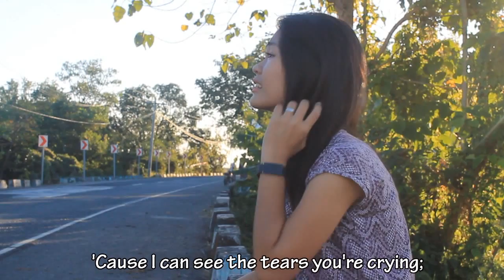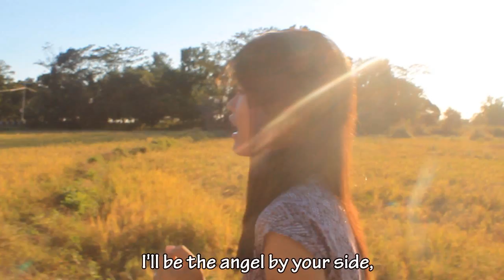Angel By Your Side (Cover)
Presenting Isabelle Ferrer, our church member with gifted voice.
Dedicated to all our loved ones, Please like it! :)

A school project that I made. Hope you'll enjoy.